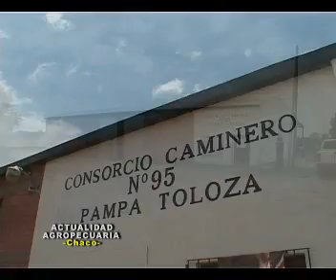Jornada Ganadera Pasturas Producción y Utilización 1